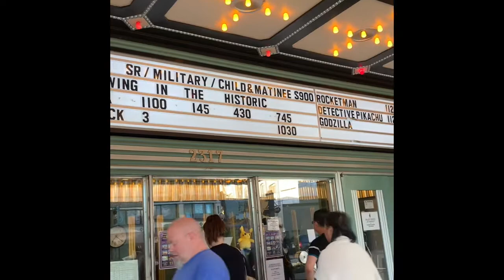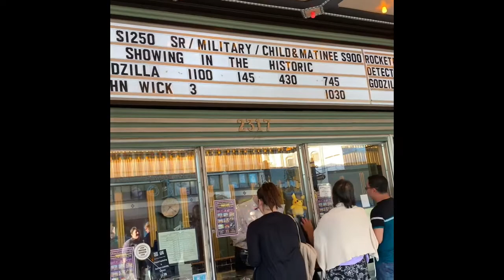It’s my Natal Day ! THANK YOU 500 + FRIENDS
2.  "its fair use" No copyright is claimed and to the extent  that material may appear to be infringed , I assert that such alleged infringement is permissible under U.S. and Philippine copyright law. If you believe material have been used in an unauthorized manner, please con act the poster.
3. This Video is not associated with any company or products mentioned on the video.